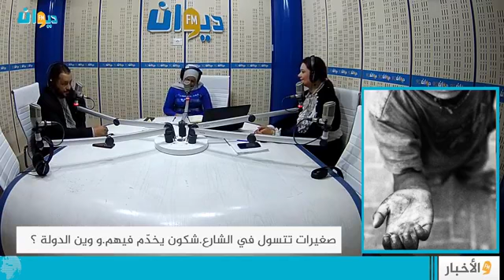صغيرات تتسول في الشارع...شكون يخدّم فيهم...و وين الدولة ؟